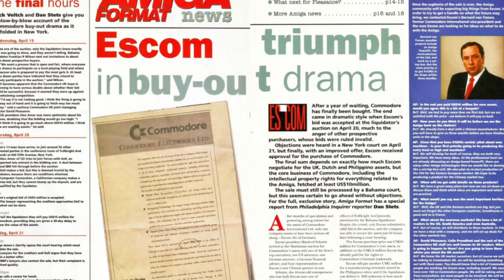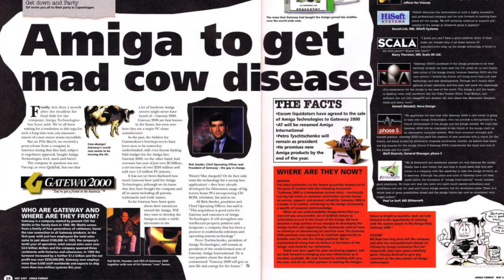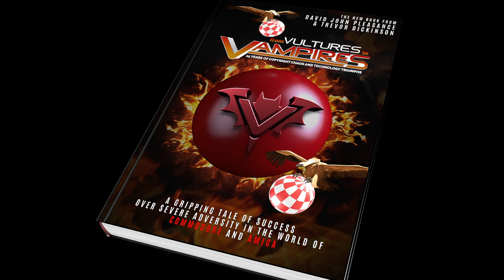From Vultures To Vampires Trailer - Commodore Amiga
Following on from the success of the no-holds-barred account from inside the company, Commodore: The Inside Story, former Commodore UK managing director David Pleasance announces his second book, detailing the shocking story of what happened to the Amiga computer and brand after the demise of Commodore International.

The story of how the Amiga – a computer that was at least a decade ahead of everything else on the market – was led to its early demise by deceit, backstabbing and vultures eager to pick apart its carcass, remains largely untold to this day.

David has teamed up with industry figurehead and Amiga fan Trevor Dickinson for this thrilling second instalment of the Amiga story, and examines 25 years of change of ownership, asset stripping, legal battles, and the many companies/individuals whose sole intention appears to have been based on greed. However as we all know – Amiga is the machine they have since dubbed, ‘the computer that refuses to die’.

David and Trevor will guide you through the woes of the Amiga in the painful post-Commodore years, up to the present day, where the Amiga has enjoyed a phoenix-like resurrection due to its army of loyal fans who continue to cherish and push the machine beyond all imagined limits.

In spite of the turmoil and copyright chaos that blighted much of the development activity, over the last few years, some of the most incredible technology ever produced have been brought to market and this book not only identifies but celebrates these achievements.

From Vampires To Vultures: 25 Years of Copyright Chaos and Technology Triumphs is live on Kickstarter now!